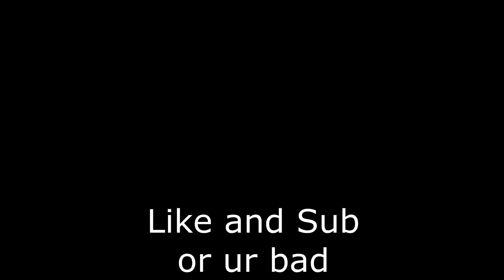The ONE CHEST Challenge In Fortnite Battle Royale! (FORTNITE: BATTLE ROYALE)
Today we do the One Chest Challenge in Fortnite!